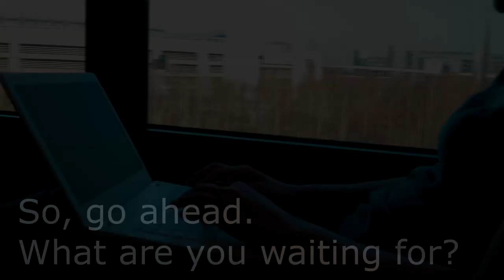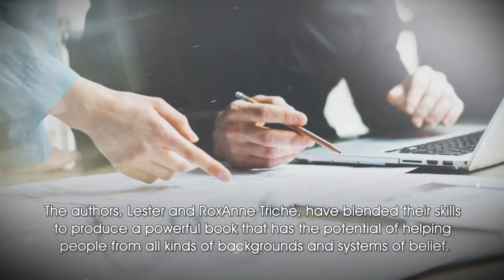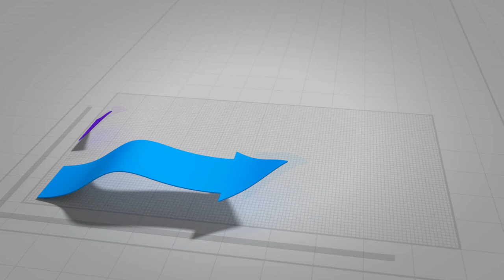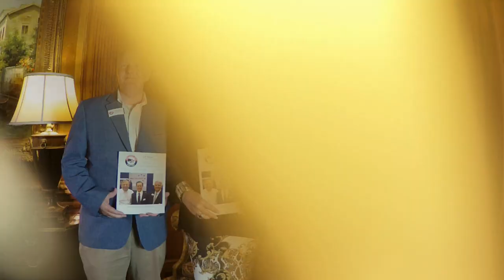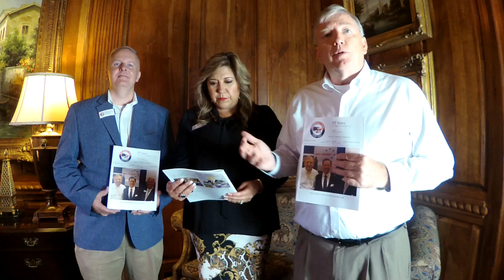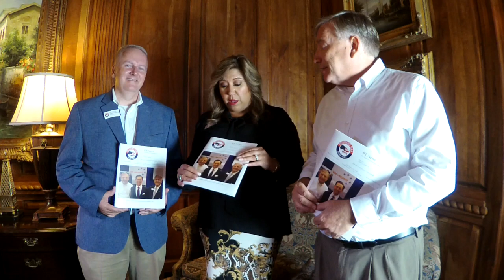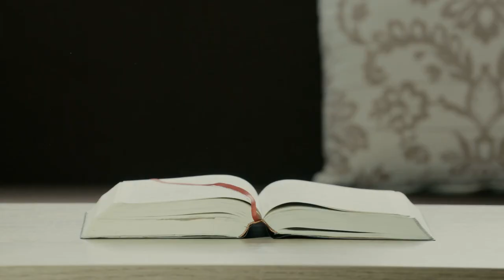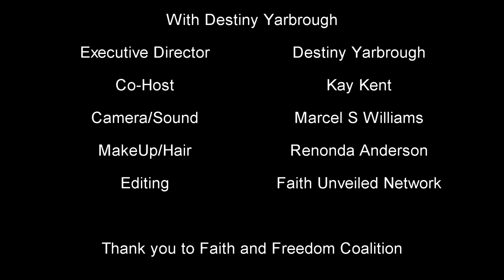DestinyX - Faith and Freedom Coalition Interviews